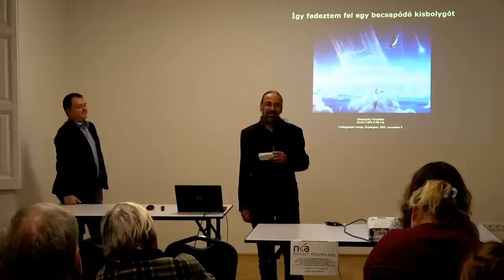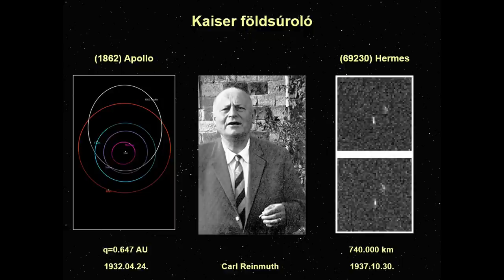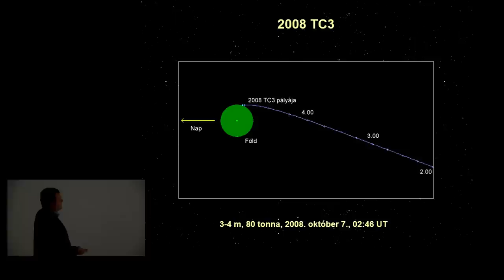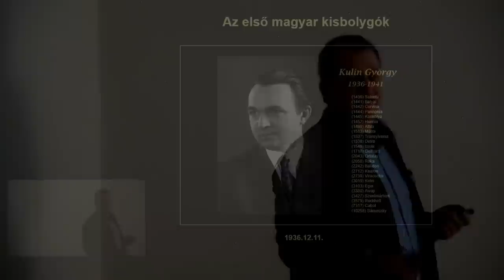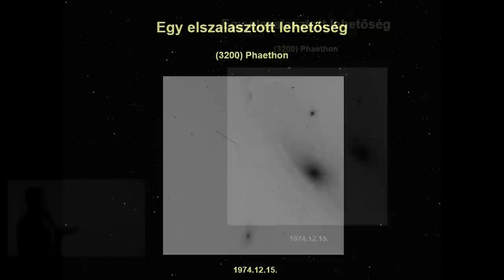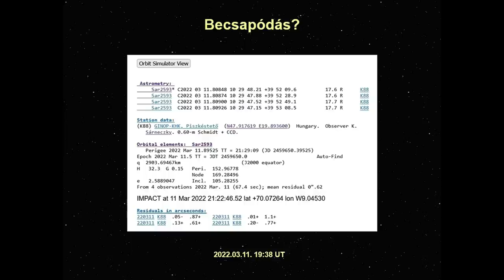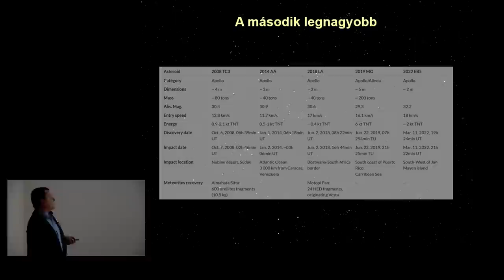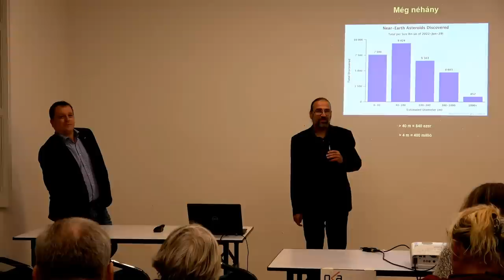Sárneczky Krisztián: Így fedeztem fel egy becsapódó kisbolygót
Nagy sikerekkel indult a 2022-es év a hazai felfedező csillagászat számára. Január elején egy új üstököst - 36 év után az elsőt -, március 11-én pedig egy becsapódó kisbolygót sikerült felfedezni, amely az emberiség történetében mindössze az ötödik olyan égitest volt, amelyet még a légkörünk elérése előtt megtaláltak a csillagászok. Ez utóbbi felfedezés igen nagy nemzetközi visszhangot váltott ki, egyrészt ritkasága, másrészt a felfedezés helye miatt - az összes korábbi hasonló égitestet az Egyesült Államokból találták. Az előadás a becsapódó kisbolygó felfedezésnek a történetét és utóéletét meséli el.